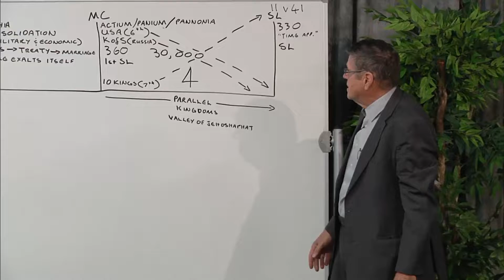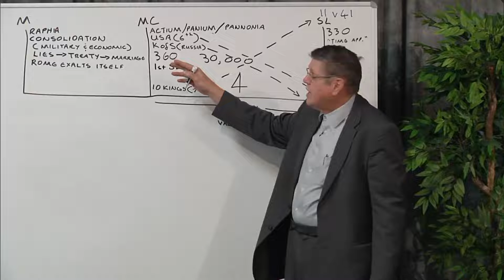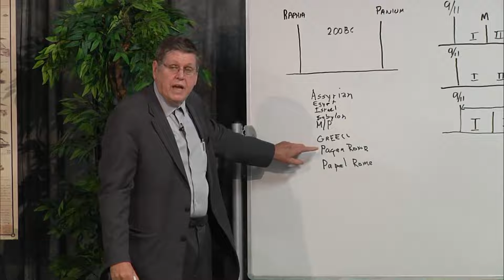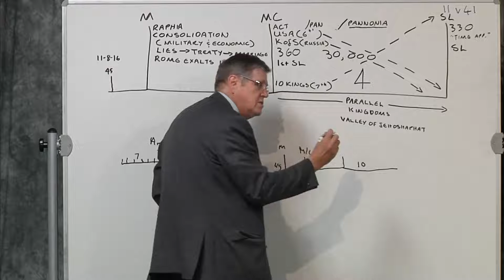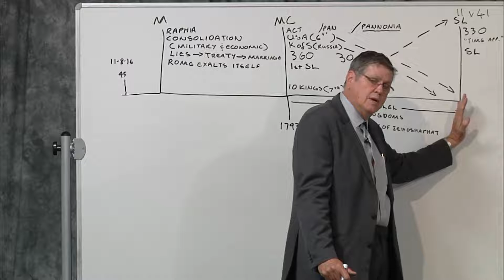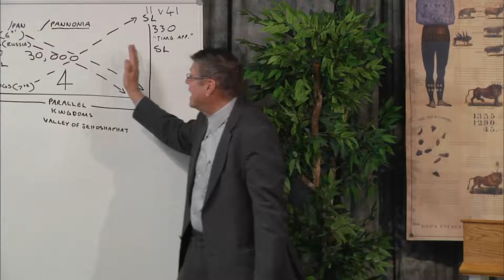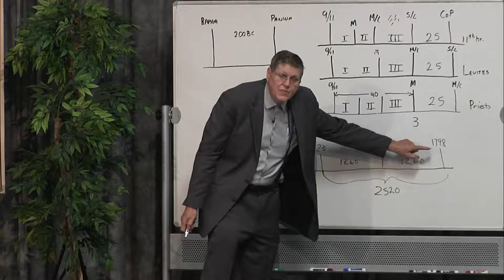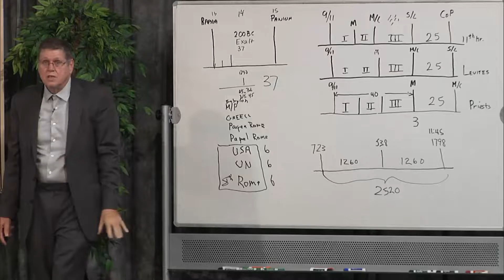16. Jeff Pippenger - Image of the Beast (part 5)